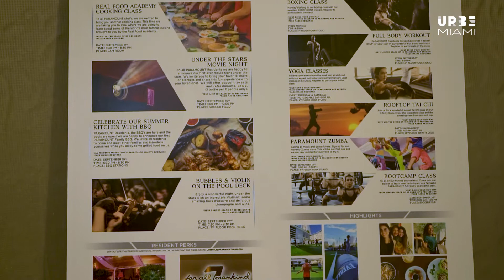Apartamento de lujo en la Torre Paramount de Midtown Miami 1 habitación 2 baños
En esta oportunidad te presento este nuevo listing ubicado en la increible y lujosa torre Paramount en Downtown Miami!

Inmagina vivir en un edificio de lujo, ubicado muy cerca del American Airlines y de Bayside, en la zona más caliente de Miami, y a la vez tener a la mano diversas opciones de diversión y entretenimiento.

Paramount es una Torre diseñada para no salir de él, cuenta con gimnacio, que incluye Ring de Boxeo, Spa para recibir unos sabrosos masajes, 4 piscinas, múltiples áreas de esparcimiento, teatro/cine, cancha de Soccer de grama artificial, Salón de Juegos, Parque para niños, área de parrilleras, ára para reuniones ejecutivas, salas de descanso, tienda de conveniencias, y una programación de actividades constantes, tales como clases de Yoga, cine, etc..

Además podrás disfrutar de una vista privelegiada en el gran salón de fiesta del piso 55, con piscina y ascensor directo para invitados.

Nuestra unidad a la venta es de 1 habitación más Den, 2 baños completos, closets hechos, lamparas y piso en la terraza. Disfruta de la vista de hermosos atardeceres desde el balcón. El ascensor llega directo a la apartamento, con un lobby privado.

Ahora inmagina salir a disfrutar de un concierto o juego de NBA a solo2 minutos de tu casa a pie, o cenar en Bayside, asistir a una Opera en el Adrianne Center o llevar a los niños al Museo de Ciencias, todo eso lo puedes hacer caminando. Al salir del edificio encontraras acceso al metromoover que te puede llevar directamente a Brickel, o tomar el metro para recorrer la ciudad.

La ubicación de Paramount es de acceso privilegiado desde la autopista 836 y la I95, por lo que puedes estar en poco minutos en Miami Beach, Wynwood, Coral Gables o el Aeropuerto.

Para mostrarte la propiedad ó para solicitar más información sobre esta y otras propiedades, puedes comunicarte conmigo directamente por ó por whatsapp al

Gracias por visitar mi canal sobre el Mercado Inmobiliario en la ciudad de Miami!

Si estás pensando en vender una propiedad, puedes visitar mi sección de VENDEDORES en mi página web en el siguiente enlace:

o si estás pensando en comprar una propiedad, puedes visitar mi sección de COMPRADORES en mi página Web en el siguiente enlace: